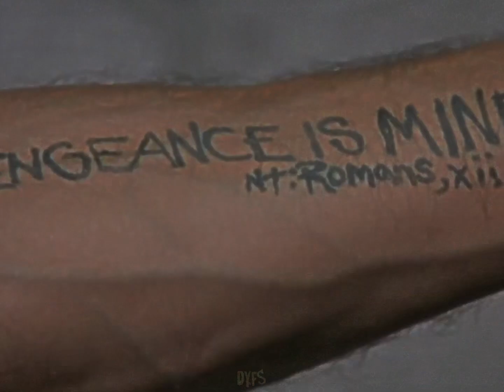Max Cady Edit • Cape Fear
Max Cady Cape Fear Edit